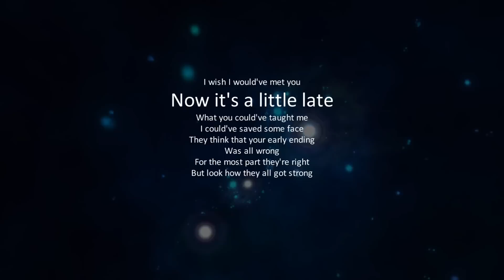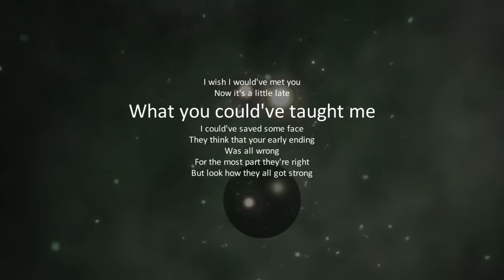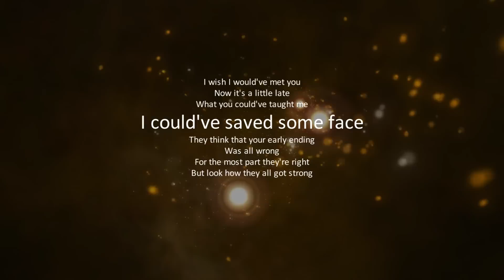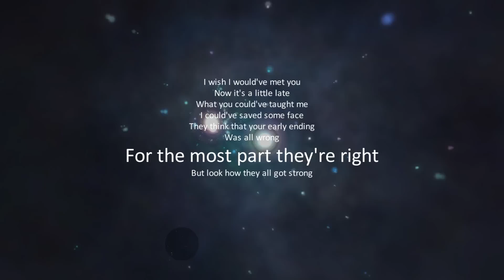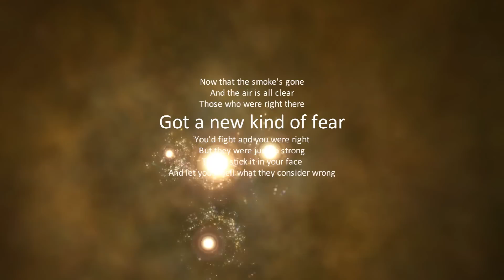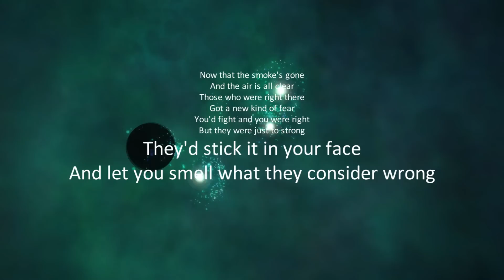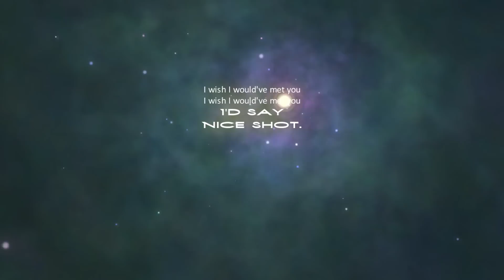Filter - Hey Man Nice Shot (High Quality)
Filter - Hey man nice shot with lyrics
Released - July 18th, 1995
Length - 5:18
Genre - Alternative metal/Industrial rock

The song, at first, was thought to be about Kurt Cobain who committed suicide in April 1994 but was later proven to be written about the January 22, 1987, public suicide of Pennsylvania state treasurer R. Budd Dwyer. Dwyer had been convicted on bribery charges in December 1986, and was expected to receive a massive sentence from U.S. District Court judge Malcolm Muir. Professing his innocence and decrying the legal system, Dwyer shot himself during a press conference with a .357 Magnum. A May 1996 interview with Filter in Addicted to Noise magazine and an official statement by the band confirmed this interpretation. Filter later gave the following statement:
The song 'Hey Man, Nice Shot' is a reaction to a well-documented public suicide, where the guy CLEARLY planted the gun in a manila envelope. Totally planned it. It is not a celebration or glorification of taking one's own life. The phrase 'hey man, nice shot' is a reference to the final act itself; which, was a damn good shot and an expression of guts and determination of a person standing up for what they believe is right, i.e. self-murder, public-style. We are extremely sensitive and respectful to the family and friends of Mr. Dwyer. We have both lost friends to suicide and felt nothing but sympathy and loss for the victims, and those involved in such a tragedy.